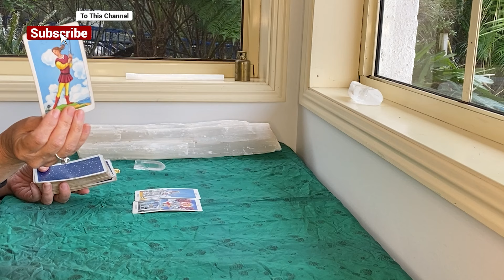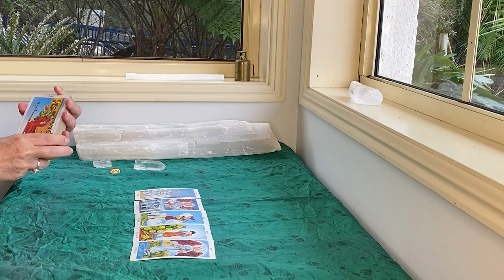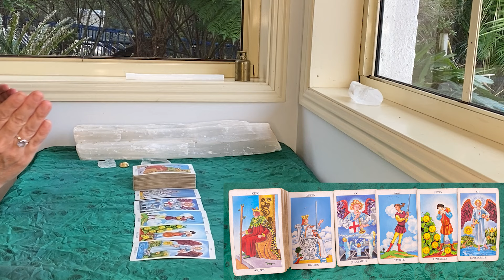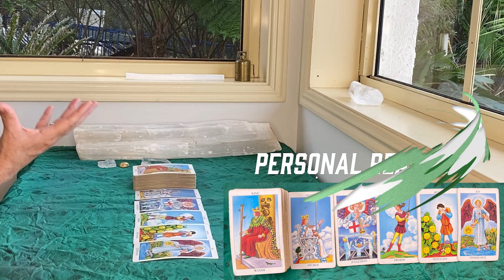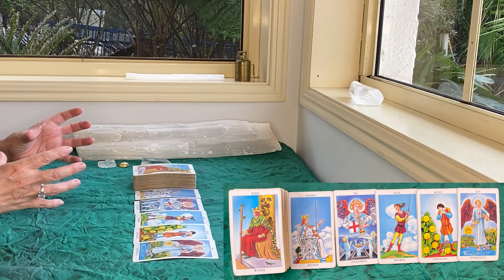DAILY TAROT "A SOUL-ALIGNED MESSAGE!!!" JULY 10th 2024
The Rider Waite
Ethereal Visions by Matt Hughes

GreenLion Goddess